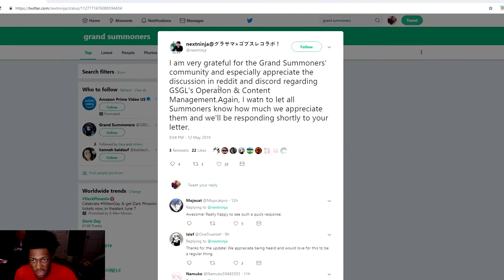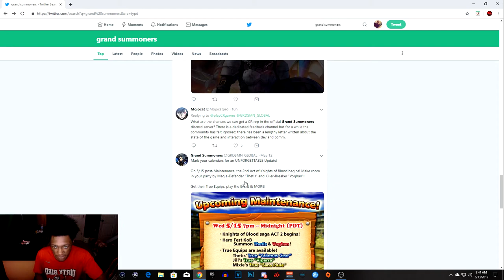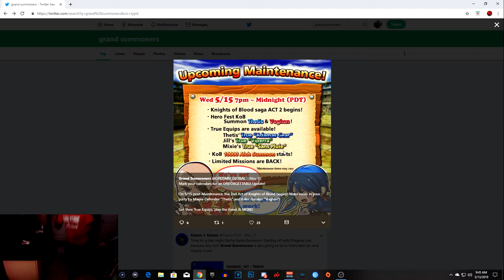Grand Summoners - New Update - Thetis is coming?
•3 Likes For Your Boy Sleepy!